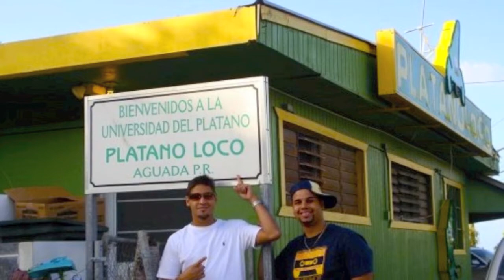ROBERTO ORTEGA - UN ERROR